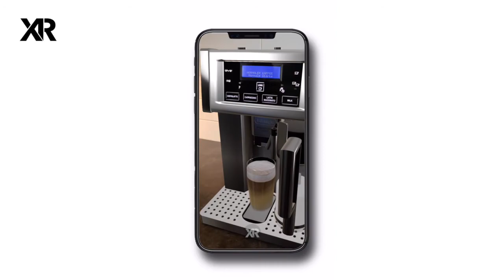How to Look for Free this new Coffee Rosario Expresso Miguelangelo Live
XREALIS 3D Design Studio : We are a multi-disciplined Creative 3D Designer • We are building a Digital Art Experience.  Our Professional team delivers high quality Production from Photo or Video realistic images and to comprehensive 3d Design service.

Our services range from branding identity to Project management.

The team is also experienced in planning, sketching, rigging or modeling 3D objects up to video editing for the projection of Video in the public space "Anamorphic or Mapping".  Also we create prototyping of 3D animation in virtual reality.

Give customer a new way to experience your products when you add Virtual 3D visualization.